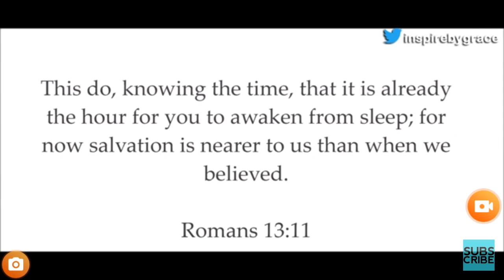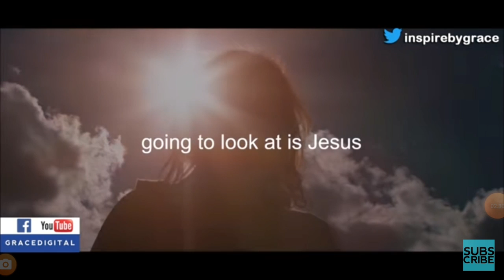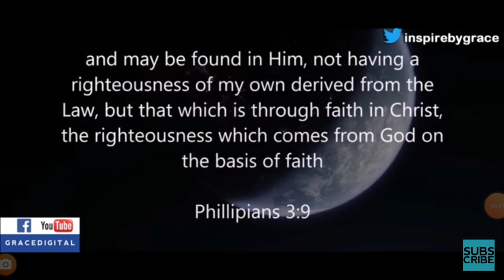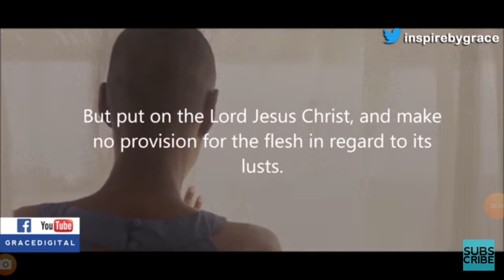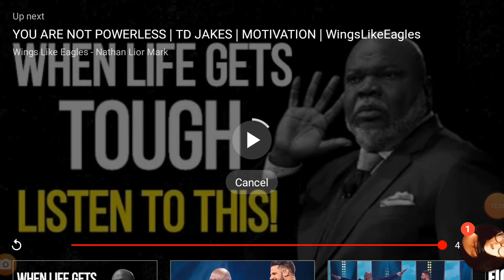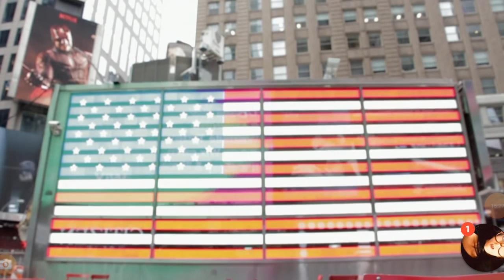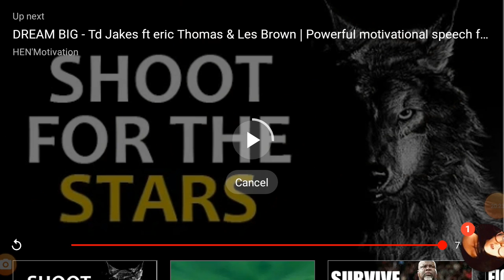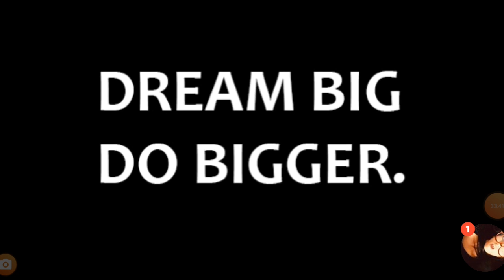Times Up 13:11